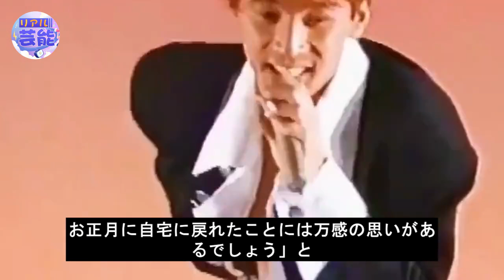中居正広が無理にテレビ復帰する真相に不安と心配の声が…正月に病院脱走！！面会一切謝絶の極秘状態に一同驚愕！！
本チャンネルの動画はすべてオリジナル作品で、再配布は厳しく禁止されています。侵害があった場合は、責任を問われます。

滝沢秀明退所による崩壊していくジャニーズの今後の方向性に耳を疑う...ジャニーズ事務所が週刊文春を名誉毀損で訴え裁判に...キンプリ＆滝沢秀明が退社の裏側報道巡り法廷バトル突入へ...

GACKT本人が語った本名や遺書の真相について！「 ANOTHER WORLD」でも有名な歌手の活動休止中に明らかになった不祥事の数々に一同驚愕…！

若村麻由美の旦那の死因に驚きを隠せない...！遺産を相続しなかった意外な理由や渡辺謙との過去の噂に一同驚愕！

平野紫耀の両親の離と壮絶な生い立ちに涙が止まらない…！かつて「King ＆ Prince」で活躍していたアイドルの病弱な幼少期時代と妹の正体がヤバい...！

安倍なつみの現在の姿に驚きを隠せない...山崎育三郎の嫁で3児のママとして奮闘する今は...

氷川きよしの歴代彼氏の面々がヤバ過ぎる...現在の彼氏は？Kiinaに改名したジェンダーレス歌手の本当の引退理由や結婚準備の真相に一同驚愕！

安住紳一郎が結婚しない驚きの理由に一同騒然...日曜天国でお馴染みの人気キャスターがTBSの局アナからフリーに転身しない理由に一同驚愕！！

香取慎吾のSMAP時代の女性遍歴に驚きを隠せない...結婚した嫁の正体がヤバすぎた...

篠田麻里子の不倫相手の正体や流出したLINE…明らかになった"夜の営み事情"がヤバすぎる…！『上からマリコ』元アイドルの「不貞行為の物証」と不倫を否定する理由に一同驚愕！

安室奈美恵の離婚の真相に驚きを隠せない…引退後の仕事内容と息子・安室温大の現在に一同驚愕！

森高千里の夫・江口涼介の不倫の真相に震えが止まらない...離婚が近いと噂される原因とは！？

福山雅治が２人目の子供を隠し続ける理由。吹石一恵との離婚危機の理由に驚きを隠せない…

西田敏行の現在の姿に涙が止まらない…「もしもピアノが弾けたなら」がヒットし「釣りバカ日誌」で人気の俳優の現在に一同驚愕。

松本伊代が医者に言われた衝撃の病状...夫・ヒロミが激怒した事故の真相に驚愕！結婚したまさかの二人の馴れ初めがヤバすぎた！

中居正広の手術中に不測の事態？！簡単な手術の予定が想定外の長時間になった理由に一同驚愕。関係者が明かす現在の状態とは？激痩せ姿に涙が止まらない…

滝沢秀明の結婚相手はヤバすぎ...結婚指輪の相手や隠し子はもう隠せない！！

松原千明の苦しんだ闘病生活…隠された本当の死因に一同驚愕…！『カネボウ』で知られる女優が娘・すみれを連れてハワイへ移住した理由に涙腺崩壊…！

北島三郎の馬主で稼いだ賞金額や反社会的勢力との関係に一同驚愕...「なみだ船」で有名な演歌歌手の闘病生活や息子の孤独死の真相に耳を疑った...

渡辺徹の晩年の闘病生活や最期の言葉に涙腺崩壊…！『太陽にほえろ 』で知られる俳優の泥沼不倫の真相やや子供達の現在の職業に一同驚愕…！

中居正広さんが音声で近況報告！現在の病状を赤裸々告白！その内容に涙が止まらない

SMAP再結成か！木村拓哉が言い放った『中居の力に・・・』に涙が止まらない

皆藤愛子がテレビから消えた理由に一同驚愕。たった一言でビンタまで？！めざましテレビのお天気キャスターの病気と現在に涙が止まらない。

都はるみを襲った病魔の正体や恋人の自殺の真相に恐怖を覚えた…『アンコ椿は恋の花』で大ヒットを記録した演歌歌手の壮絶すぎる人生に驚愕！

中居正広がラジオ出演し現在の状況を赤裸々告白！その内容に関係者も涙が止まらない

北大路欣也のまさかの現在に驚愕…時代劇やドラマで活躍した俳優が老人ホームに入居している意外な理由に一同驚愕…

渡辺徹が無念の最後。妻・榊原郁恵の現在までの献身に涙腺崩壊。「約束」がヒットした俳優の死因に驚きを隠せない。

優香の性癖がヤバい！志村けん『あの子の●●は激しすぎて俺には無理だった…』グラビアで人気を博したタレントの流出してしまった現場の内容や意外すぎる男性遍歴に一同驚愕...！

島津亜矢の病状がヤバすぎる...隠された激やせの理由！現在の姿に一同驚愕...！多くの名曲をカバーする演歌歌手が持ち歌を披露できない理由がヤバすぎた！

極楽とんぼ・山本圭壱と西野未姫は偽装結婚...！2人の“性癖”がヤバすぎた…旦那が犯した犯罪に驚きを隠せない…

中居正広が病名を隠す本当の理由は父親のため！？ジャニーズ黄金時代を築いた元SMAPの壮絶な生い立ちや父親の最期に一同驚愕

中居正広が病勢悪化で『SMAP』のメンバーに残した『遺言』の内容に一同驚愕. 『SMAP』元リーダーが今まで結婚しない理由や復帰が先延ばした真相がヤバすぎる

King & Prince・岸優太の真の脱退理由がヤバい...！株式会社TOKIOへ移籍の真相に驚きを隠せない...！

中居正広の彼女が隠していた病状を明かす！芸能界復帰は絶望的！？結婚が近いと噂される原因とは！？

村田兆治に隠された本当の死因に恐怖を覚えた…！『マサカリ投法』で知られる元投手との思いを語る落合宏光の言葉に涙腺崩壊…！

YOSHI/佐々木嘉純が生前に残したX JAPAN・YOSHIKIへの遺言に涙腺崩壊...！愛人はあの超大物女優で震えが止まらない...！

キンプリ脱退の平野紫耀が語った「もう遅い」の理由に涙が止まらない？岸優太、神宮寺勇太の想いの裏には何があったのか。さらにKing&Princeのデビューエピソードに驚きを隠せない。

松原千明の死因について浜村淳が問題発言。麻薬や覚せい剤など違法薬物使用の断定に一同驚愕。本人の謝罪なく番組打ち切りの可能性も。

滝沢秀明ジャニーズ退社！新会社設立？！本当の退所理由に度肝を抜かれた！ジュリーとの確執『ふざけるな！』

中居正広の本当の病名、余命宣告の真相がヤバすぎる…癌ステージ...生存率の低さに驚きを隠せない...！『SMAP』元リーダーの闘病生活や復帰の真相に一同驚愕...！

仲本工事の本当の死因がヤバい…！葬儀時の純歌の信じられない異常行動に加藤茶が吠えた！泣き崩れる関係者たち！

YOSHIこと佐々木嘉純が最後にインスタに投稿した意味深な内容や本当の死因がヤバすぎる...紗栄子との破局原因は別に隠し事がある...彼のホントの国籍に一同驚愕！